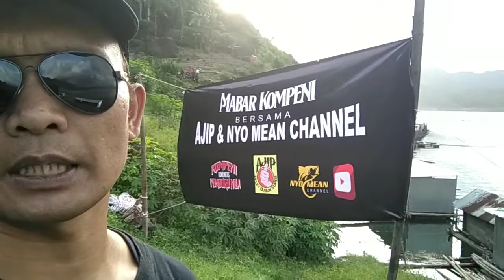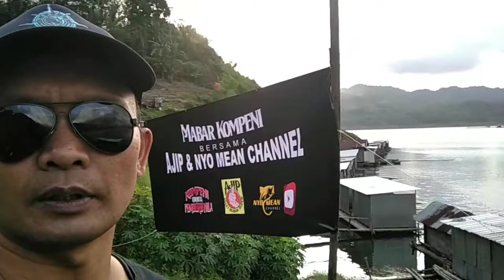Mabar bersama KOMPENI ( komunitas pemburu nila) - Mancing Nila Waduk Wadaslintang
Assalamu'alaikum sobat angler...
Salam strike,..

Yang diadakan di spot TPI2 Padureso bersole yg di selenggarakan pada hari minggu tanggal 8 November kali ini sangat berkesan

Mabar bersama KOMPENI ( komunitas pemburu nila) - Mancing Nila Waduk Wadaslintang pada kesempatan kali ini acara mabar juga mendapat dukungan dari brand ajip kami ucapkan banyak Terima kasih untuk semuanya.

Mabar bersama KOMPENI ( komunitas pemburu nila) - Mancing Nila Waduk Wadaslintang meaki pada acara mabar kali ini hook up-nya kurang bagus setidaknya ada dari sebagian peserta yang hook up induk kelas 0,5kg sudah tergolong kategori babon karena itu perolehan terbesar pada saat mabar kali

Sekian.. Wassalam...

Salam strike,..